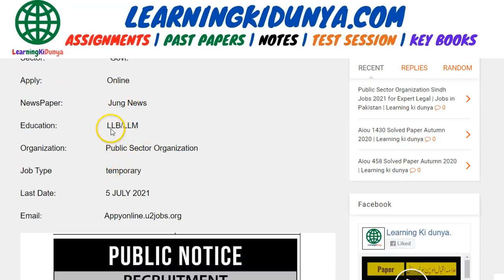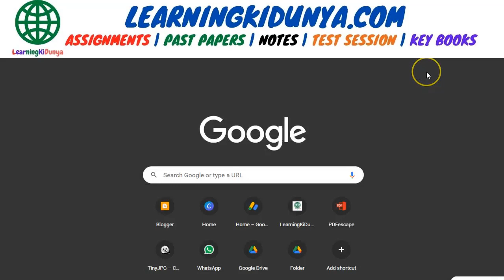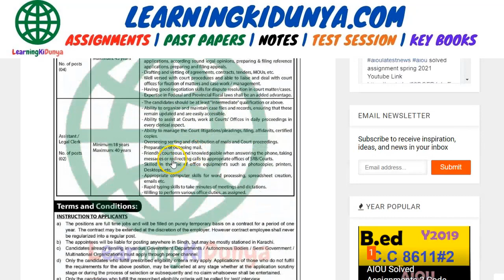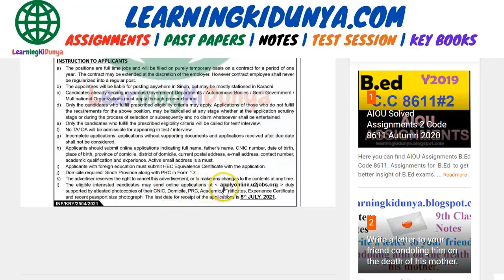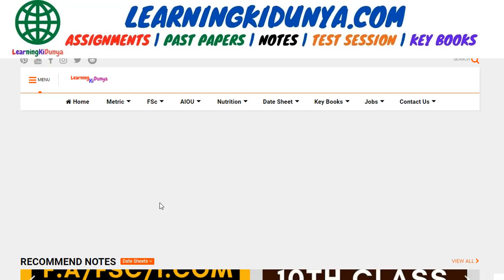Laywer jobs in Sindh | jobs today | jobs in Pakistan | jobs rozana | Learning ki dunya Jobs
Hi Students!
We are providing you all your study solutions. If you are worried about your AIOU assignment this channel and our website can help you.